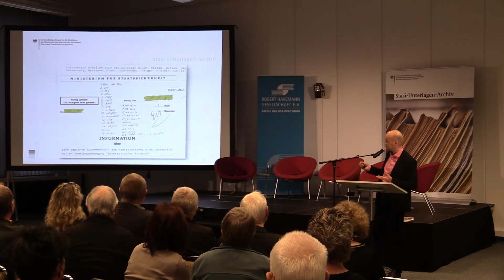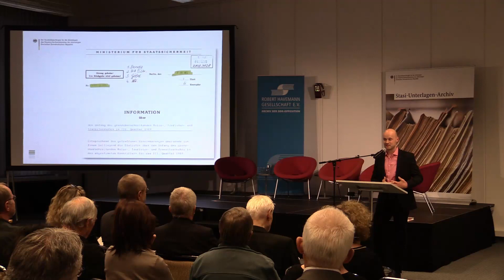Chronisten des Untergangs - Die Stasi in der Friedlichen Revolution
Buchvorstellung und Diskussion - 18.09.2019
Stasi-Zentrale. Campus für Demokratie

1989 wird das Ministerium für Staatssicherheit (MfS) unfreiwillig zum Chronisten einer Revolution: Anfang des Jahres dokumentiert die Stasi lokale Konflikte mit Umweltgruppen und Protestaktionen für Reisefreiheit. Als im Mai erstmals Wahlfälschungen nachgewiesen werden, registriert sie ungewohnt heftige öffentliche Kritik. Im September beginnt eine Zäsur: Die Stasi warnt vor der Wut der Arbeiterinnen und Arbeiter und analysiert die Beweggründe der "Republik-Flüchtlinge". Das MfS protokolliert den wachsenden Zulauf für das Neue Forum und zu den Massendemonstrationen in den Städten der DDR. Zuletzt beschreiben die Offiziere die Besetzung ihrer eigenen Dienststellen durch die Bevölkerung und das Ende der SED-Diktatur. Wie reagierte die SED-Führung auf die Berichte der Stasi? Welche Strategien wurden erwogen, um auf die finale Krise der SED zu reagieren? Zeitzeugen erinnern sich. Programm
Impulsvortrag: Dr. Mark Schiefer (BStU) über die neue Publikation "Die DDR im Blick der Stasi 1989"Podiumsgespräch:Als ranghoher SED-Funktionär bekam Hans Modrow die Berichte des Ministeriums für Staatssicherheit selbst auf den Tisch – ab November 1989 als Vorsitzender des Ministerrates und Mitglied des Politbüros. Peter Grimm (Journalist und Filmproduzent) gehörte als Mitbegründer der Initiative Frieden und Menschenrecht zur Opposition in der DDR. Roland Jahn, heute Bundesbeauftragter für die Stasi-Unterlagen, berichtete aus West-Berlin über die Entwicklungen in der DDR.Prof. Dr. Daniela Münkel (BStU) ist die Herausgeberin der Publikationsreihe „Die DDR im Blick der Stasi“ und analysiert den politischen Umbruch als Historikerin. Moderation: Dagmar Hovestädt (BStU)Im Anschluss: Empfang. Eine Veranstaltung in Kooperation mit dem Verlag Vandenhoeck & Ruprecht und der Robert-Havemann-Gesellschaft. Die Robert-Havemann-Gesellschaft wird gefördert durch die Beauftragte der Bundesregierung für Kultur und Medien und den Berliner Beauftragten zur Aufarbeitung der SED-Diktatur.

Ort: Stasi-Zentrale. Campus für Demokratie